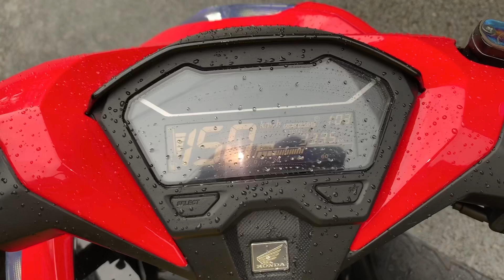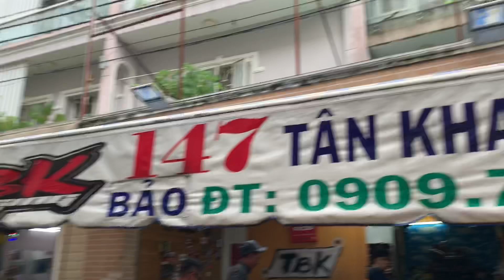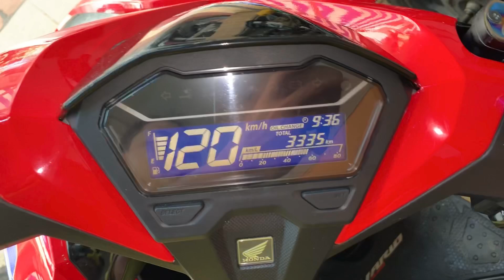Mới chạy có mấy ngàn cây số mà Vario 150i đã bii bênh rung ga đầu khó chịu chủ xe quá bực mình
Mới chạy có mấy ngàn cây số mà Vario 150i đã bii bênh rung ga đầu khó chịu chủ xe quá bực mình Chạy qua bên mình làm lên full nồi lọc gió móc pô theo bài êm ga đầu và ga cuối nổ như pô tăng tại TBK Team 147 Tân Khai P4 Q11 Bảo Hello 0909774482